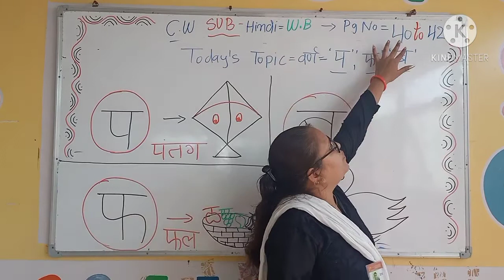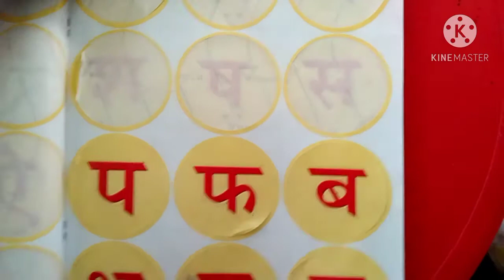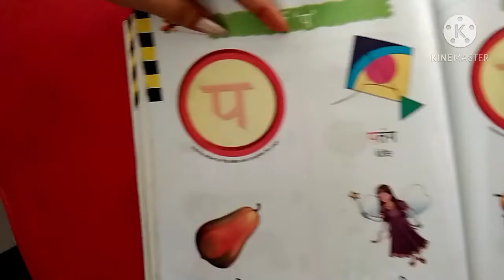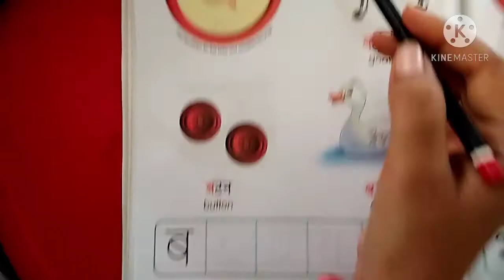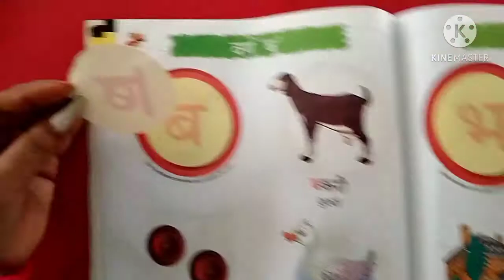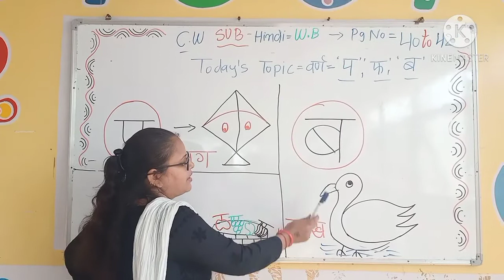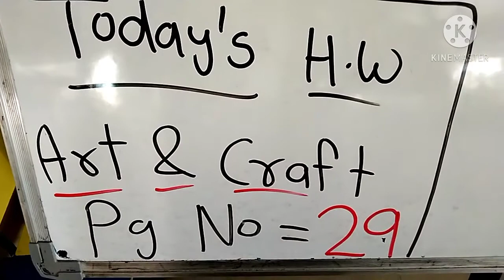03/02/2021 Class-Nursery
03/02/2021
Class-Nursery
Subject-Hindi
Topic- Oral